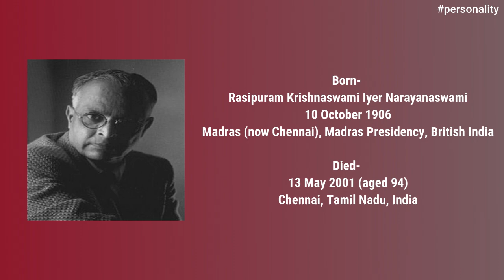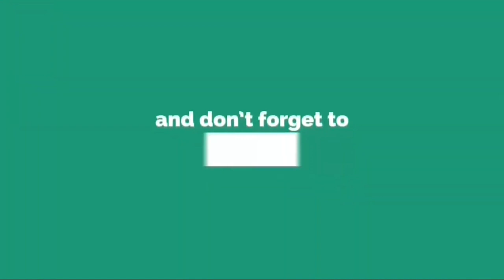RK Narayan | Friday Personality | Infinity English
Rasipuram Krishnaswami Iyer Narayanaswami (10 October 1906 – 13 May 2001), commonly known as R. K. Narayan, was an Indian writer known for his work set in the fictional South Indian town of Malgudi. He was a leading author of early Indian literature in English along with Mulk Raj Anand and Raja Rao.